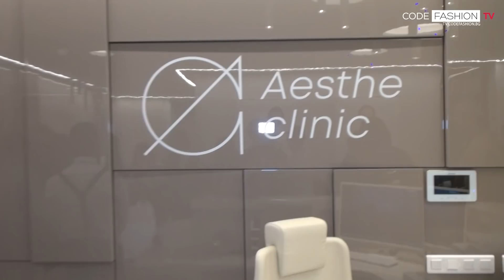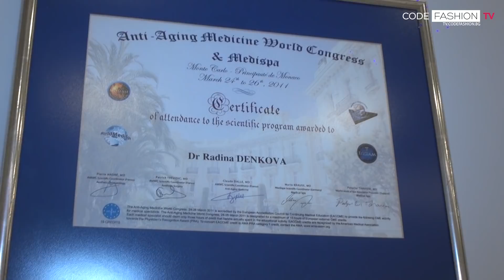д-р Радина Денкова и д-р Ильо Стоянов с нова клиника